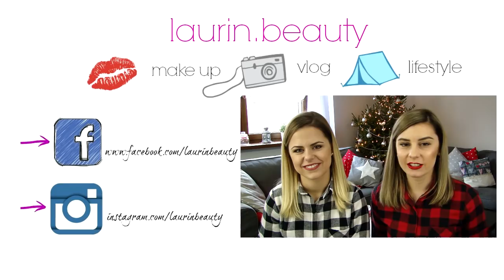DENKO #7: PRODUKTY KTÓRYCH NIGDY WAM NIE POKAZYWAŁAM // LAURIN.BEAUTY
Hej !
Dzisiaj pokaże Wam produkty, które zużyłam w ostatnim czasie a o których nigdy Wam nie mówiłam lub Wam ich nie pokazywałam.
Ciekawi?

↓↓ CZYTAJ OPIS  ↓↓

♫ MUZYKA ♫
♪ PODKŁAD MUZYCZNY - Daniel Gautreau - Easy Days
♪ OUTRO - Elias Naslin - Hell No
CO MAM NA SOBIE?
►koszula - Avanti
►paznokcie - lakier hybrydowy Semilac kolor: Classic Wine
► usta - matowa pomadka w płynie Golden Rose nr 01

... opis przeczytany? Czyli jesteś wyjątkiem w "jutubosferze":) zostaw sekretny komentarz " po prostu DNO  :) "